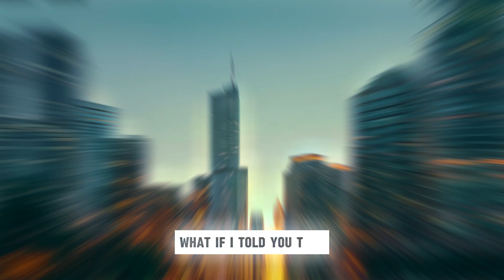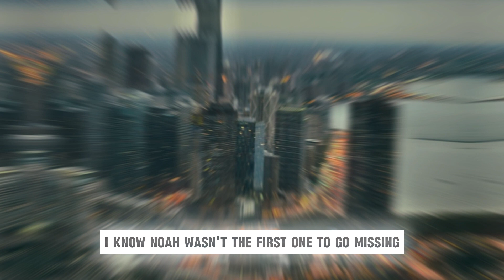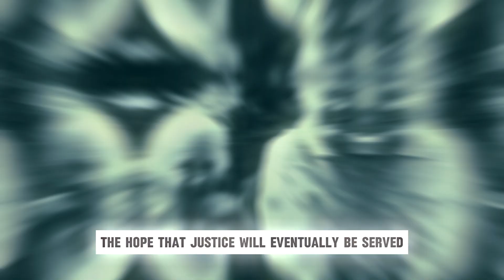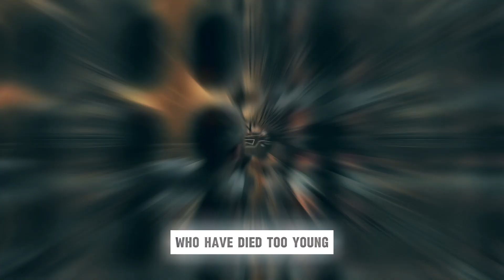The Chicago River Mystery: 10 Men and 6 Women's Bodies Unearthed!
In a shocking turn of events, the remains of 10 men and six women have been discovered in the Chicago River and Lake Michigan since the start of 2022. Former FBI agent's alarming statement has sparked fears of a possible serial killer on the loose. Dive deep into the investigation as we unravel the mystery behind these chilling discoveries.

🚨 Join us for an insightful exploration of unresolved cases with "Real Crime Explained." Our series dives into the heart of investigative journalism, presenting in-depth stories that reflect the complexities of real-world events. Each episode in our documentary series is not just a story but a journey into the intricate details of unsolved situations.

Witness the intriguing world of unsolved cases and the relentless efforts of investigators. Our narratives range from in-depth analysis of cold cases to exploring the nuances of criminal investigations. We are committed to bringing light to these stories, with a particular emphasis on cases that are yet to find closure.

Our documentaries are crafted to provide insight and understanding. We engage deeply with each story, searching for truth in the elaborate labyrinth of investigative processes. Occasionally, our explorations lead us to conclusions that offer comfort to those impacted and our audience.

In today's video,  we unravel a heart-wrenching case that epitomizes the gravity of real crime.

Inspired by

✅ 4th body pulled from Chicago waterways in less than a week
✅ Body recovered from Chicago River identified as missing 23-year-old
✅ Three bodies pulled from Chicago waters over weekend

Your participation is vital to our series. Your attention to detail and enthusiasm for uncovering the truth are what make our community thrive.